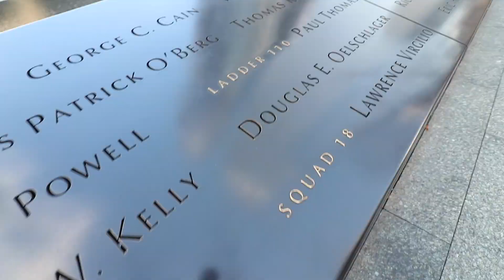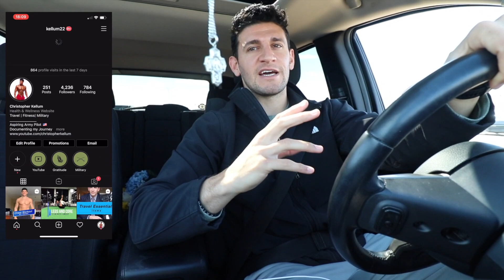Reserve as a Flight Attendant ?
💰 WeBull Received free stocks with a 100$ deposit
⌚️Filippo Watches (Code KELLUM15) Save 15%
👕 Cuts T-Shirts I wear The BEST Male T-Shirts in the Game:
FREE STUFF:
❇️SAVE 10% (Code KELLUM)
❇️SAVE 15% Strong Coffee (Code KELLUM)
A little about me: My name is Christopher Kellum I am a Florida Army National Guard soldier. My MOS is infantry and I’ve been in for 9 years. I am also a JetBlue flight attendant documenting my life one video at a time incorporating fitness and travel in my videos.
This video I am put on home reserve for 3 days and I give you an update on what is going on with working as a flight attendant..